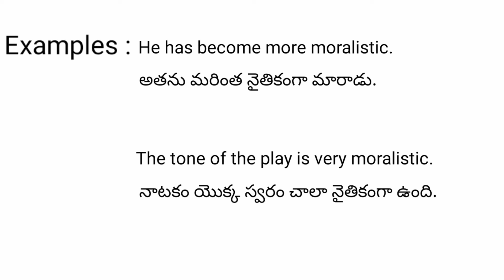Moralistic meaning in telugu with examples | Moralistic తెలుగు లో అర్థం